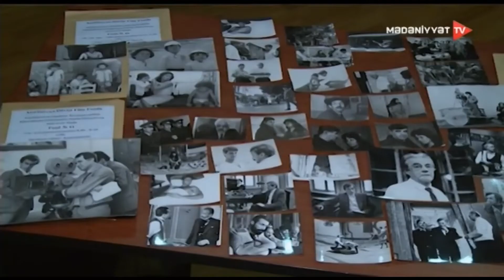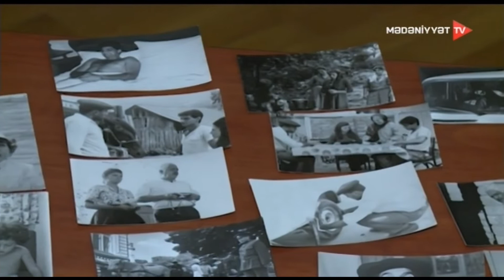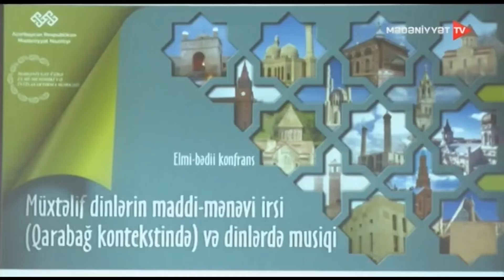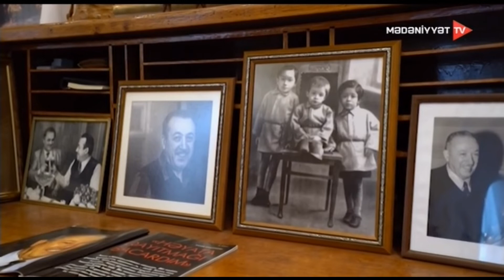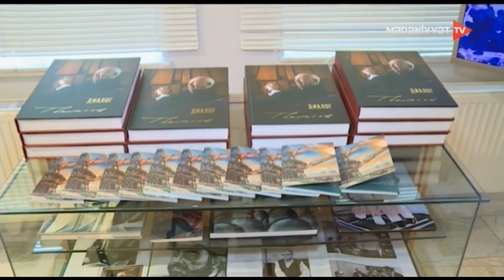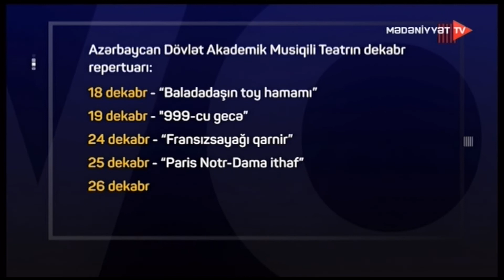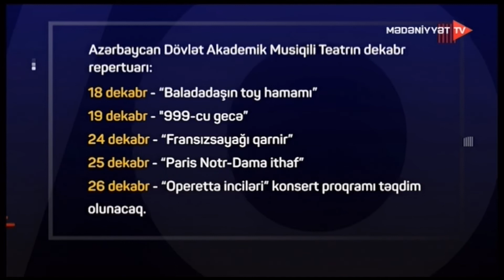Mədəniyyət xəbərləri (29.11.2021)